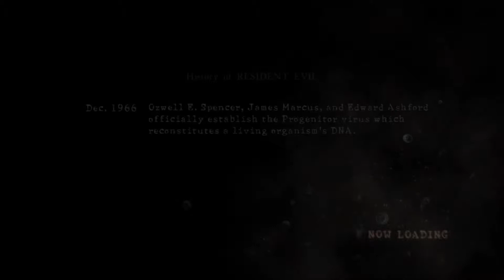Resident Evil 5 Chapter 5-2 Experimental Facility